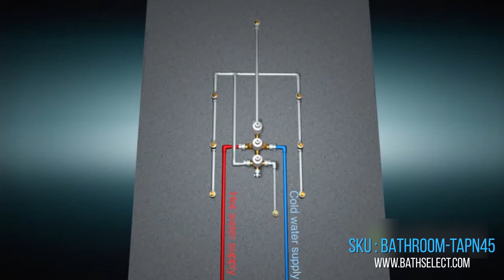Velar Bathroom Shower Set N45 - BathSelect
Velar Bathroom Shower Set N45 - BATHROOM-TAPN45

With the Velar Shower Set you will relax and rejuvenate in style, every time you step into your shower. You will always achieve precise temperature and flow, and re-create your perfect shower This Shower Set comes complete with rain shower head, adjustable hand shower, mixer, diverter and 6 body jets.

Features
Type : Bath & Shower
Valve Core Material : Ceramic
Bath & Shower Faucet Type : In-Wall Shower Faucets
Surface Finishing : Chrome
Style : Classic
Number of Handles : Triple Handle
Surface Treatment : Polished
Color: Chrome
Body Material : Brass
Flow Rate : 2.5 GPM